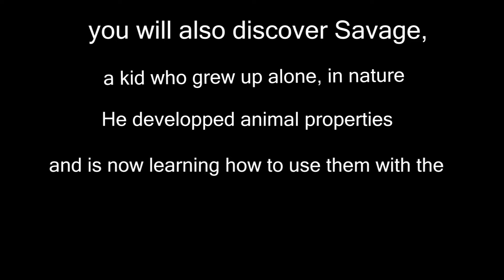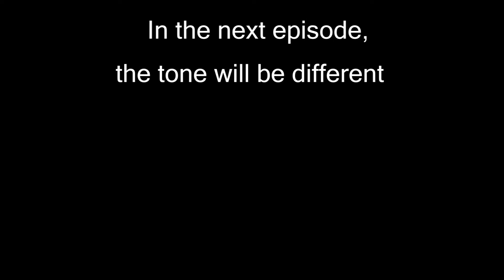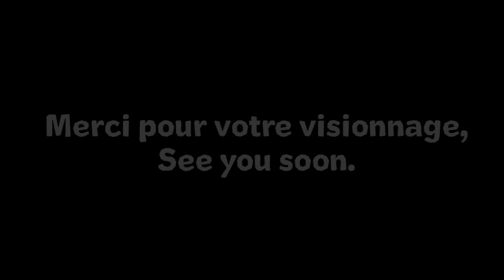Comic Sans MS épisode 1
Voici le premier épisode de l'acf Comic Sans MS
Bon visionnage !